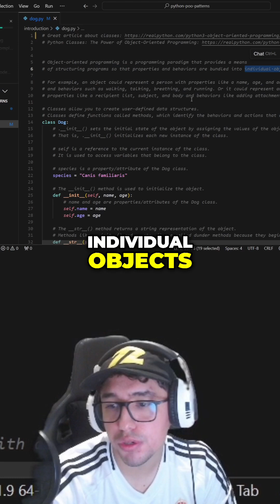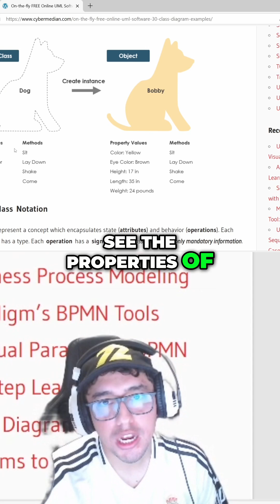Understanding Object Oriented Programming with Python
A quick video understanding what classes and objects are.